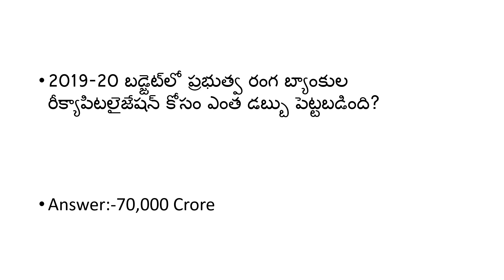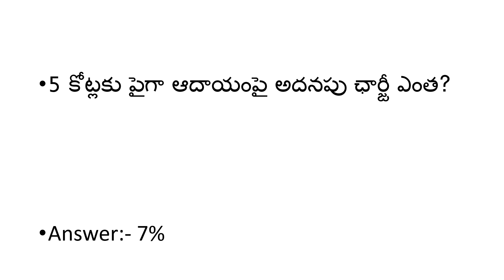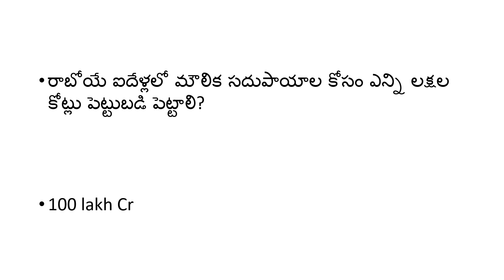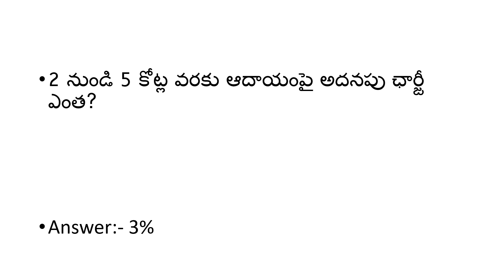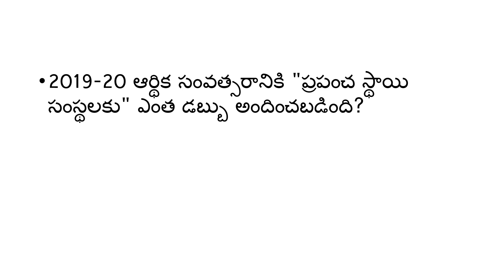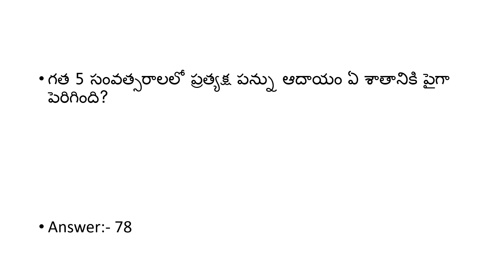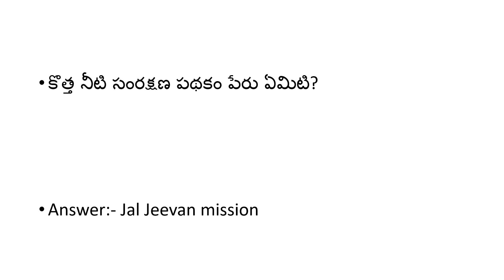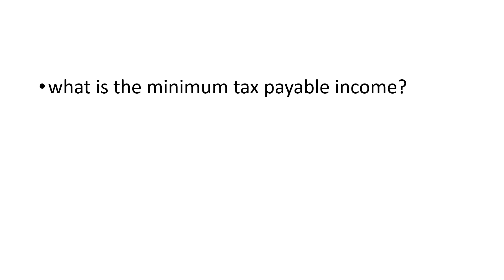గ్రామ సచివాలయం Union budget 2019 3 మార్కులు వచ్చే 25 బిట్స్